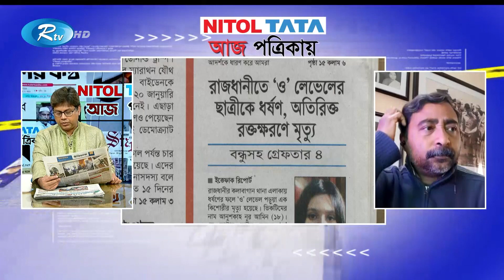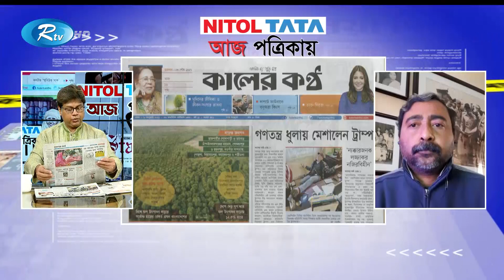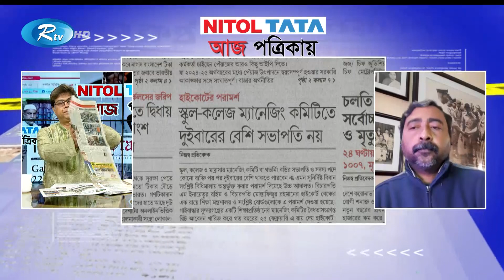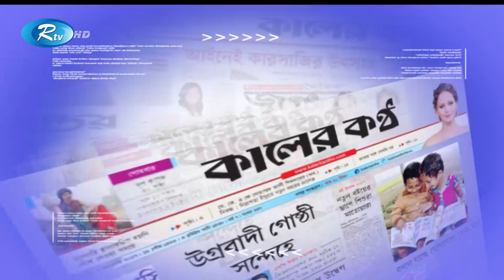Aj Potrikay | আজ পত্রিকায় | ০৮ জানুয়ারি ২০২১ | Rtv News